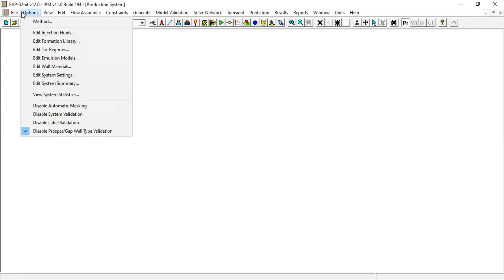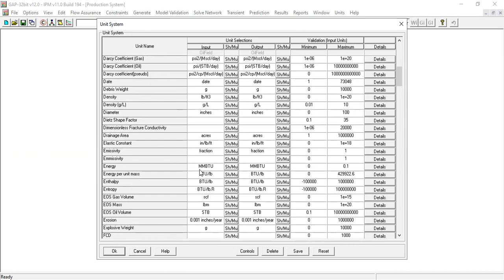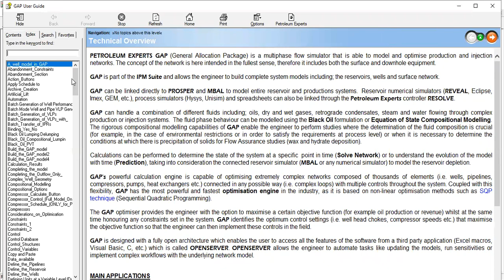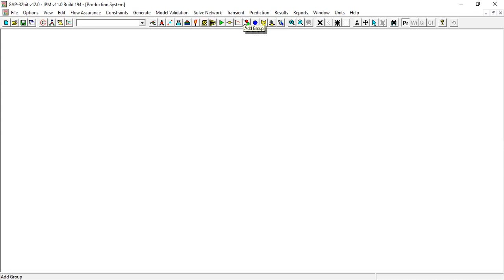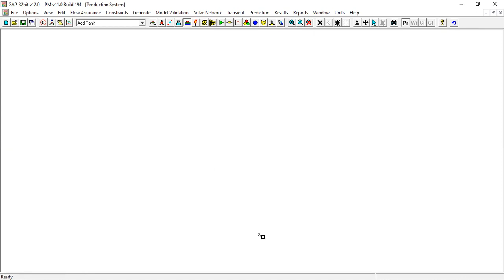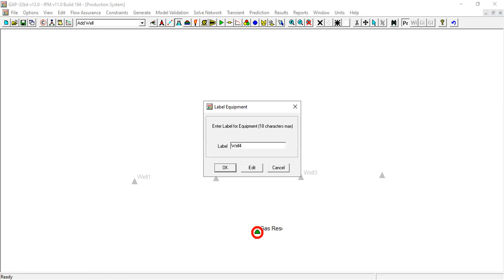GAP Tutorial 15: Setting the Reservoir and the Wells (Network Section)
GAP tutorial